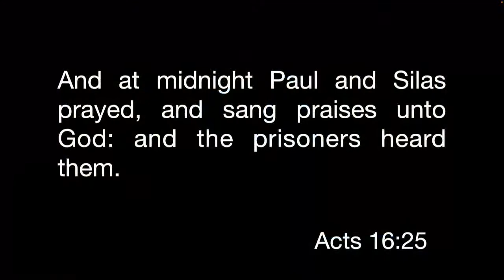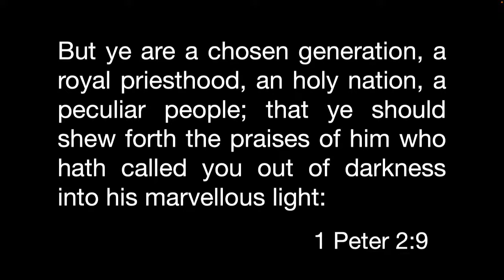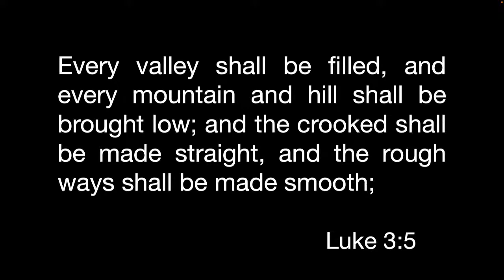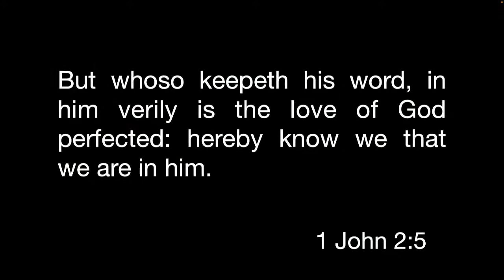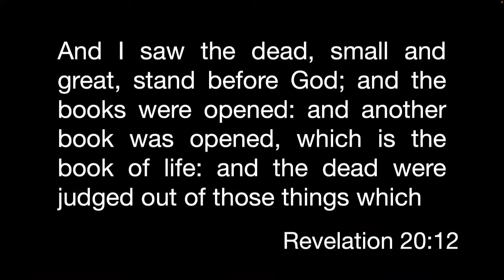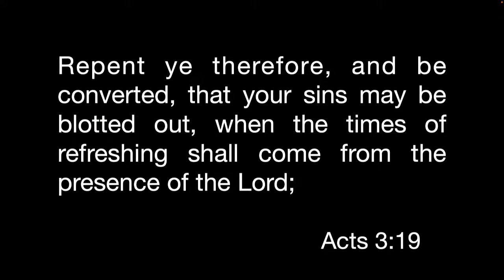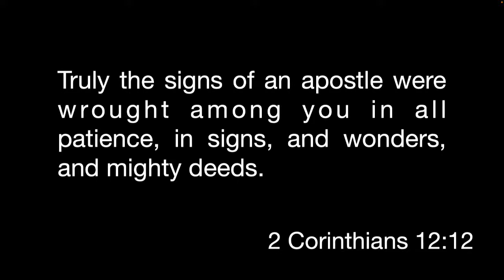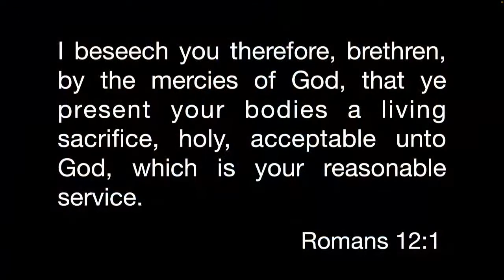GCF Sunday Bible Study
Welcome to Gateway Christian Fellowship. We are so happy that You are joining Us to listen to God's Spoken Word. Let's listen as the Man of God brings the Manna from Heaven. Let everything that has Breath Praise the Lord. Jesus is his name.